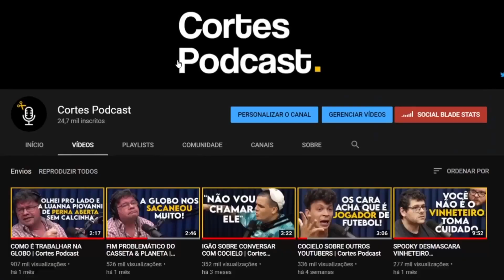A MEDICINA DE CUBA REALMENTE É BOA COMO FALAM? | Cortes Podcast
Vídeo original:
ZOE MARTINEZ - Flow Podcast #490